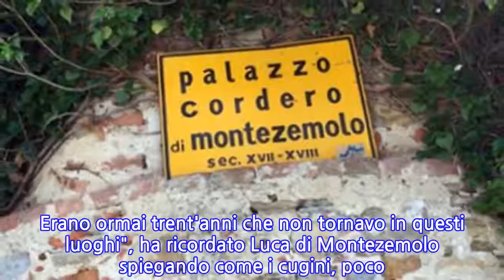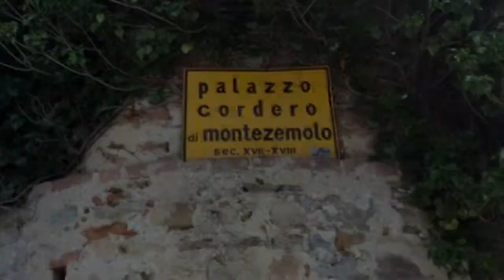Dopo 30 anni Montezemolo a Montezemolo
ROMA, 22 GIU - Un ritorno alle origini, nel posto dove sono nati i suoi nonni e dove c'è ancora il palazzo di famiglia, ormai abbandonato degli avi, Cordero di Montezemolo. Luca di Montezemolo, presidente di Ntv e di Manifatture Sigaro Toscano, ha colto l'occasione di una visita ad Alba per un viaggio all'indietro nel tempo, nel paese Montezemolo, Piemonte, 300 abitanti a 750 metri di altezza. Il tempo di una chiacchierata con il sindaco Giuseppe Taramazzo, il ricordo di nonno Mario che è stato tanti anni fa sindaco del Paese e una visita al cimitero dove riposano i suoi cari: "quanta emozione e nostalgia nel rivedere questi posti e questa bellissima terra di boschi e agricoltura. Erano ormai trent'anni che non tornavo in questi luoghi", ha ricordato Luca di Montezemolo spiegando come i cugini, poco vicino tra Alba e Morra, producano dell'ottimo vino. Meno turisti in queste terre rispetto alle più famose Langhe, ma per Montezemolo una terra cara e piena di ricordi felici.